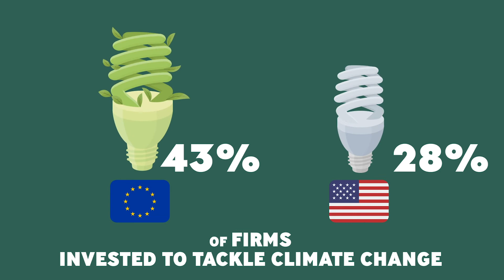EIB Investment Survey 2021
This unique insight into the corporate investment landscape in the European Union examines companies' finance needs and the constraints they face. The 2021 edition delves into the massive shock produced by the COVID-19 crisis, and the response and recovery programmes put in place by the European Union and by national governments. The report assesses the extent to which European firms are addressing the need make their businesses more green and digital. The survey is based on interviews with 12 000 companies across the 27 European Union countries, and it includes a benchmark sample from the United Kingdom and United States. This overview provides the aggregated results for the European Union. Results for individual countries will be published in January 2022.